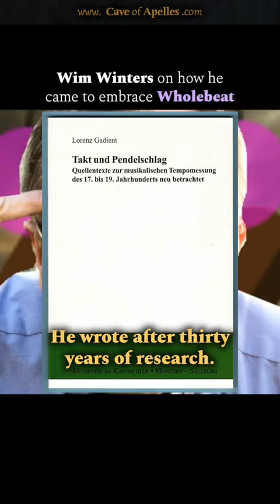Wim Winters rejected Lorenz Gadient’s whole beat theory for seven years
What do you think about the tempo debate? 🤔🎹

▶️ Watch our interview with Wim Winters from Authentic Sound at caveofapelles.com, YouTube, Rumble.
🔉Listen to the episode on Spotify, iTunes, SoundCloud, Podtail.